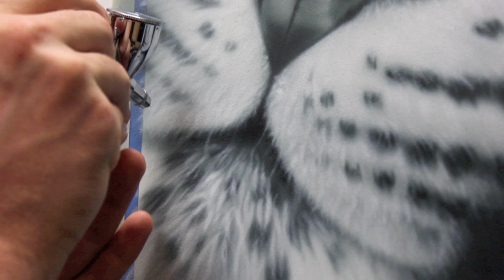How to Airbrush the Leopard 2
How to airbrush a Leopard part 2 goes into a little more detail about how to create extreme realism in your artworks using airbrush textures!